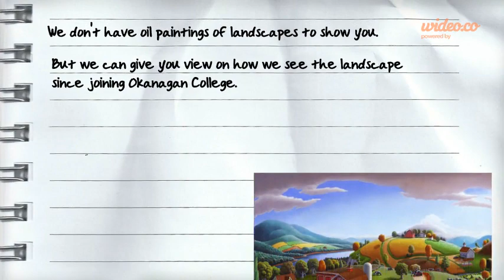OC group 01 - by Wideo.co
section 1